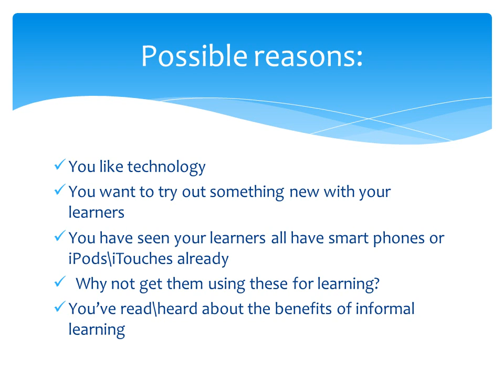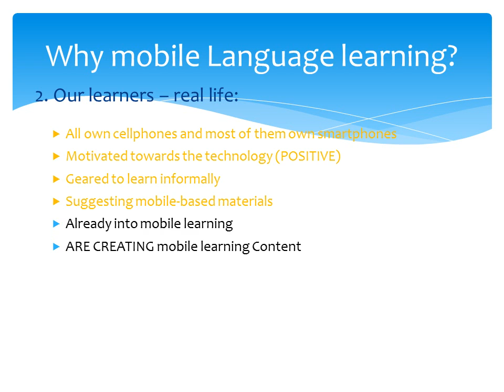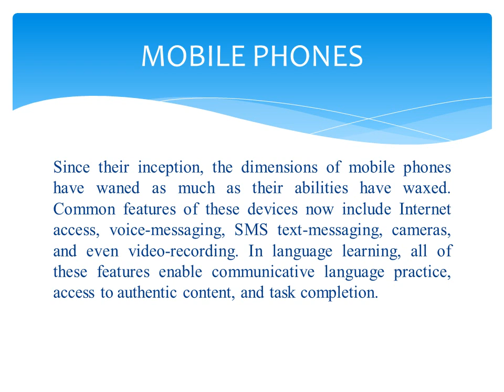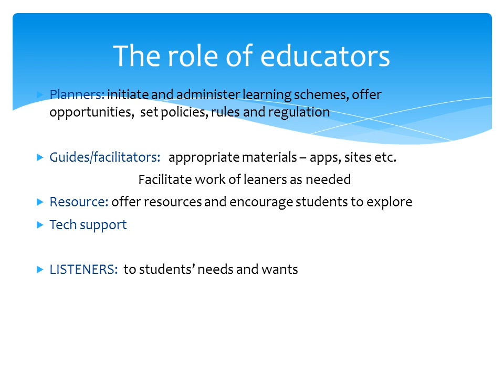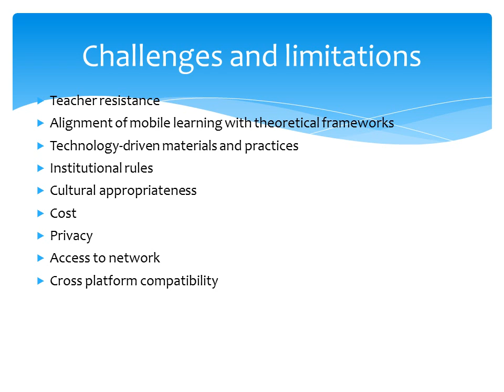Pocket Mobile Learning: Second Language Acquisition